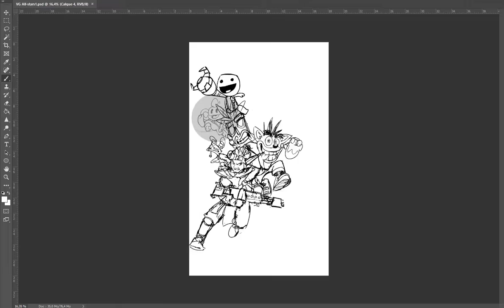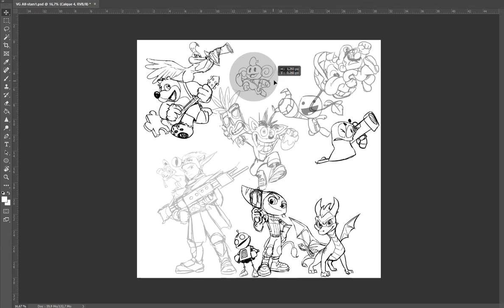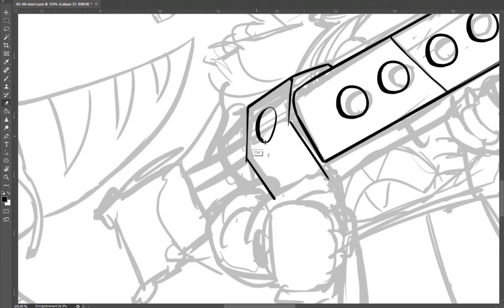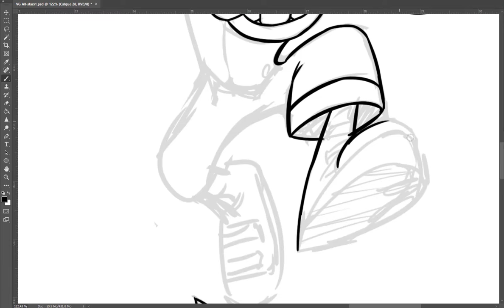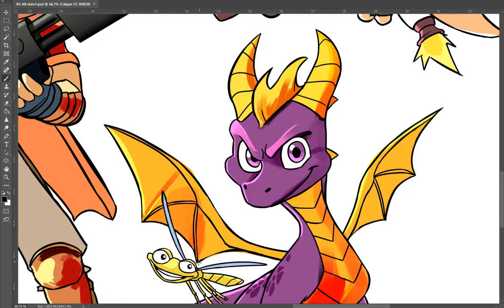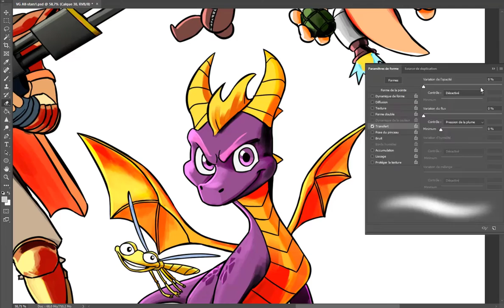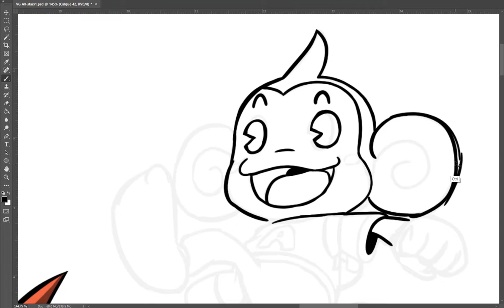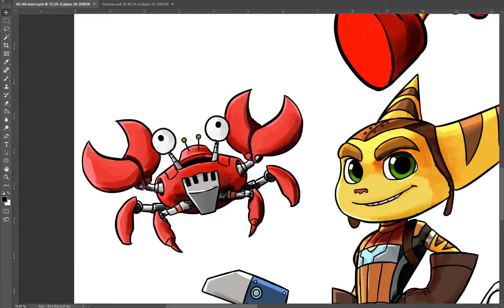.Video-games All-Stars | ver.2021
these drawings were made in early 2021,
drawn these characters made me nostalgic...

the gates of the Commissions Lvl2 are about to open!